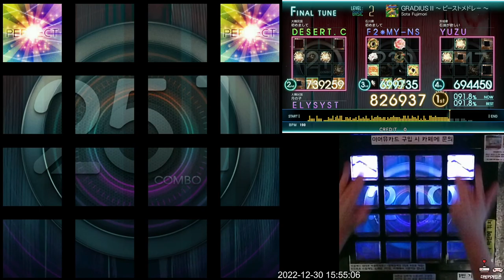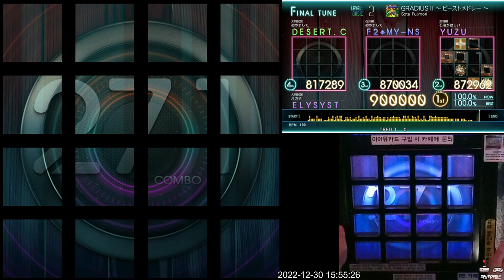[Jubeat Ave.] GRADIUS Ⅱ〜ビーストメドレー〜 BSC EXC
Jubeat Ave.
Lv.2

ps. 원래는 3레벨이었으나 2로 하락해서 2레벨 최대 물량곡으로 등극했습니다. 갓 입문한 초심자들은 섣부른 선곡을 하지 않는 편이 좋을 듯합니다.